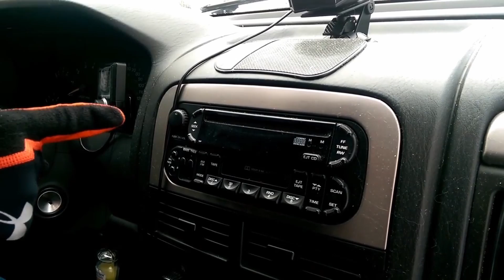Duck Hunt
The more my channel grows, the more I'll be able to refine my content!